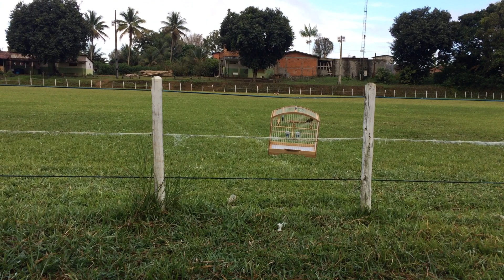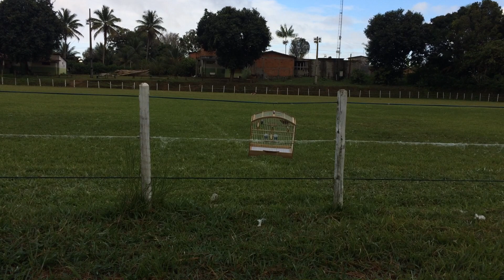Passeio Com EL LOUCO